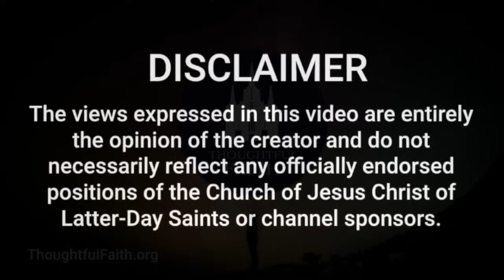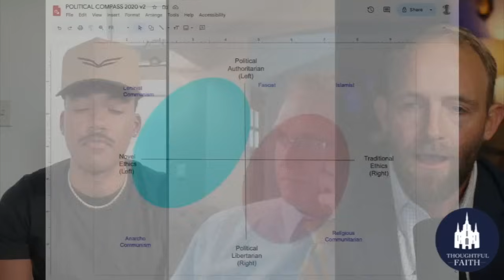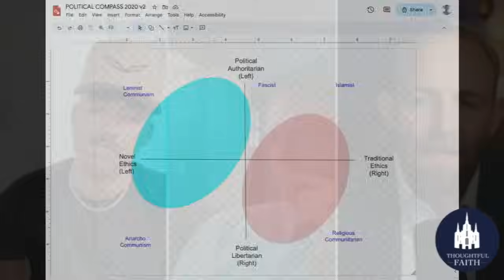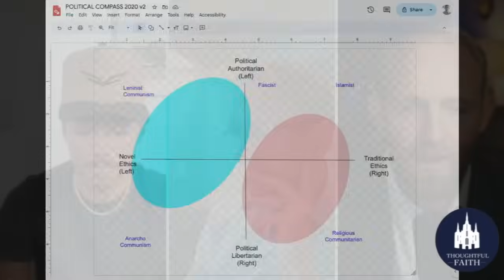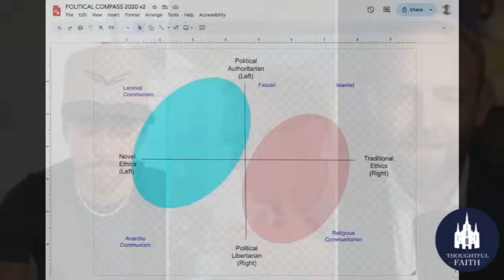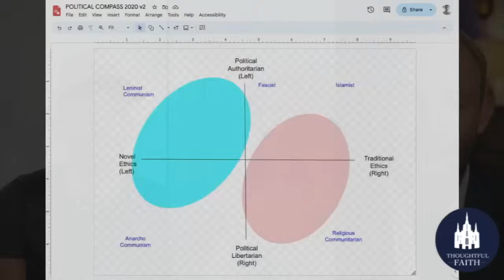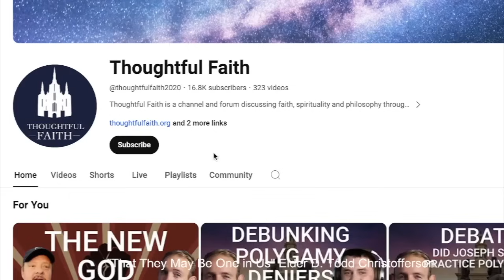The REAL Reasons Latter-day Saints Are Politically Divided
Republican? Democrat? Something else? Are our politics separate from our religion? How can people of the same religion have such wildly different political perspectives?